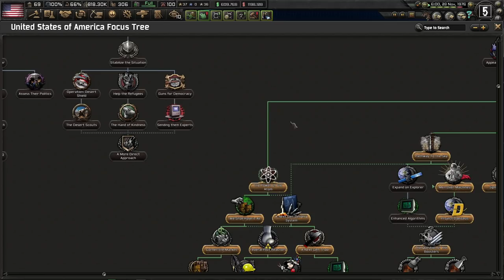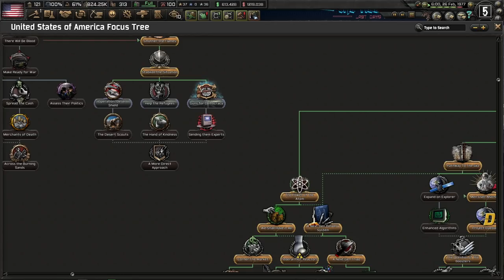HOI4: TNO - The United States of America #39 (Finale) - Dreams made Manifest (The Journey Begins)